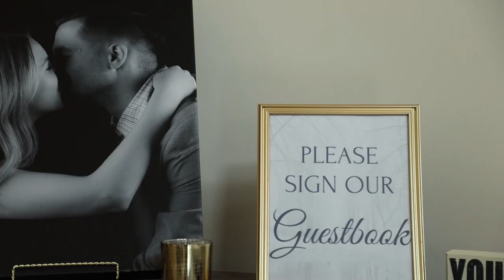Romantic Winter Wedding at The Carriage House {Sara + Nathan} NJ Wedding Video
At the end of January, we headed to The Carriage House for Sara and Nathan's big day. The bridesmaids were not only getting themselves ready, but also helping the little ones look their best. With Melanie Rae Artistry doing Sara's hair and makeup, and Nathan donning formal wear from Ozzy's Tux, the two looked wonderful together during their first look out on the balcony. And with anticipation high, the bridal party spent some time creating fun images in the lobby before heading into the Magnolia Room for the ceremony.

Betina's at Parkview designed the beautiful ceremony decor and all the flowers throughout the event. Nathan watched emotionally while Sara made her way down the aisle, escorted by her father past the warm faces of family and friends. Throughout the ceremony, candles were lit, vows were exchanged, and everything was sealed with a kiss.

Afterward, everyone enjoyed cocktail hour and then made their way into the ballroom for the reception. The SCE Event Group introduced the bridal party into the reception, and then everyone turned as Sara and Nathan descended the staircase before sharing a romantic first dance together. Everyone raised a glass while the maid of honor, best man, and the couple's daughter gave heartfelt toasts, and then made their way out to the dance floor to get the party started. Thanks for letting us be a part of this awesome event!